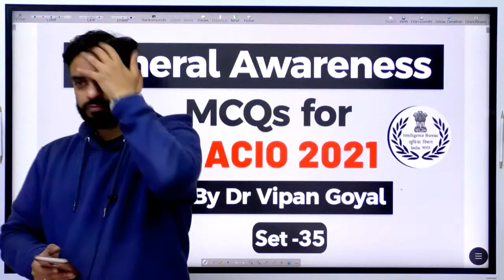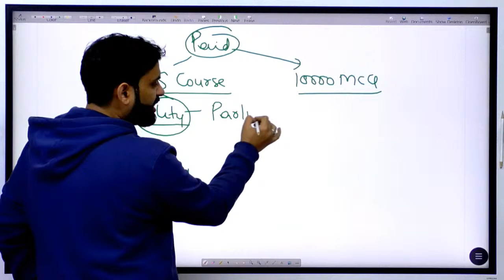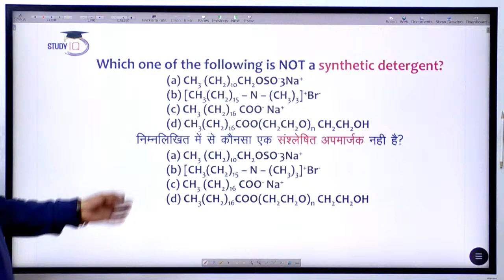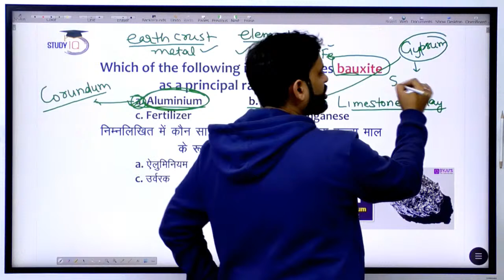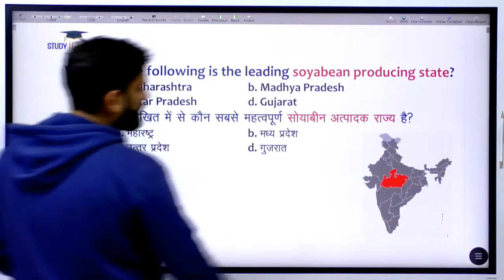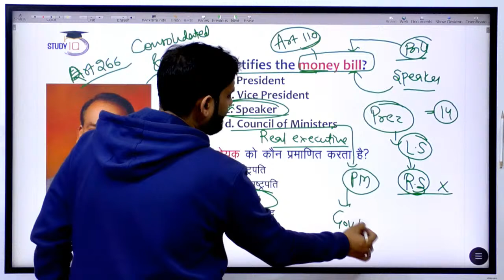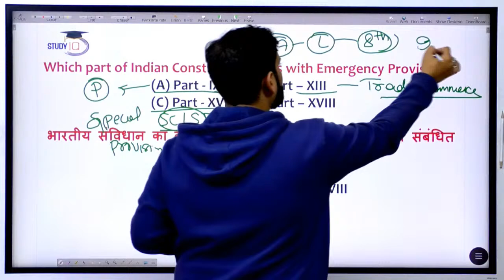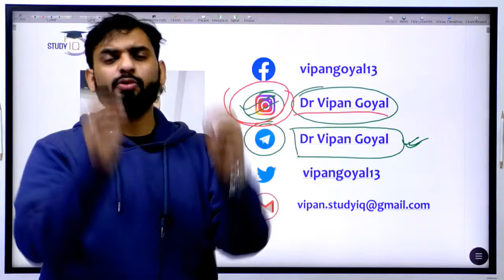General Awareness MCQs for IB ACIO Recruitment 2021 - Explained by Dr Vipan Goyal Set 35